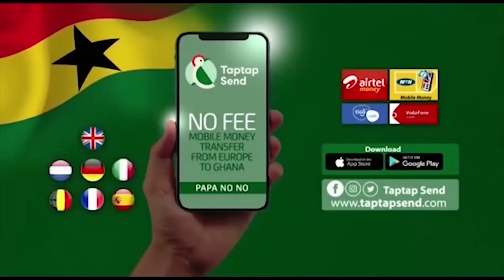Ghana Appoints New Blacks Stars Coach Milovan Rajevac Ghanaians React